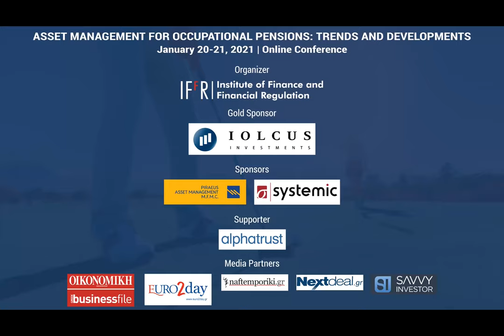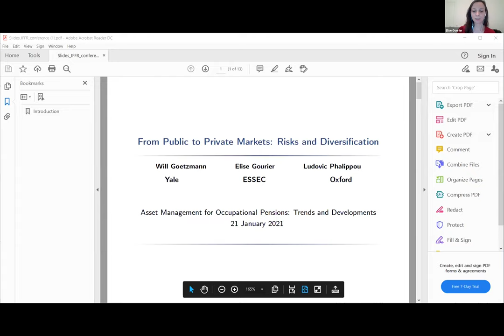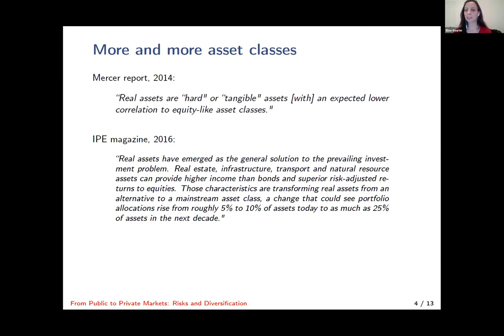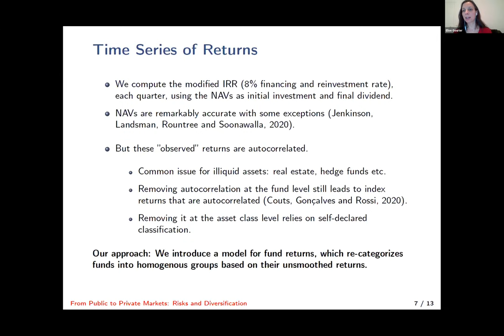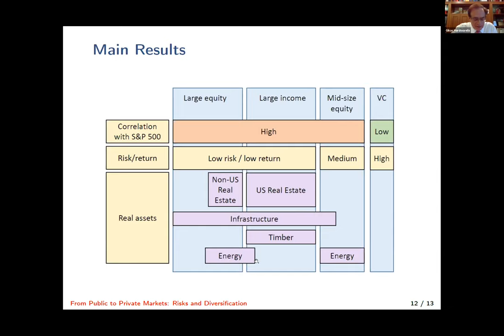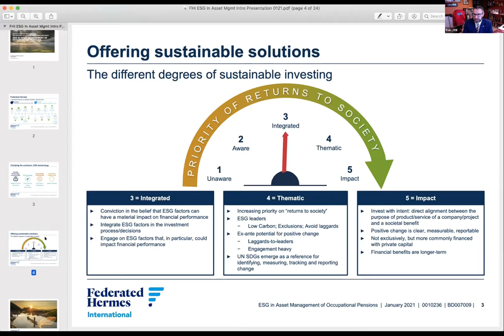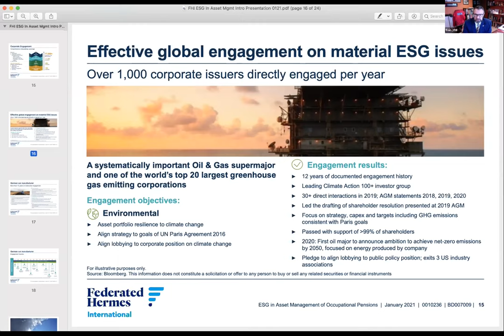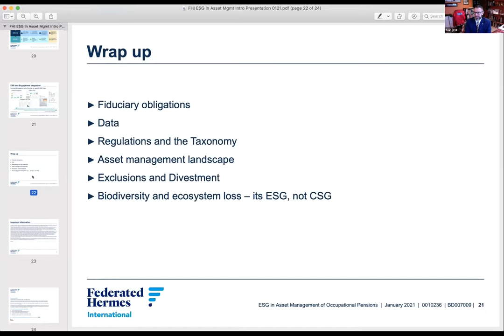IFFR Conference: Asset Management for Occupational Pension Funds | Day 2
Asset Management for Occupational Pension Funds: Trends and Developments conference | Day 2:  Strategies for Occupational Pensions and Roundtable Panel: Occupational Pensions: Lessons and Practices, Institute of Finance and Financial Regulation (IFFR)